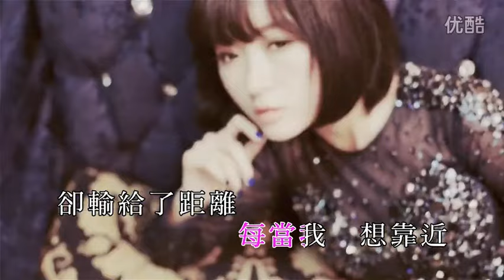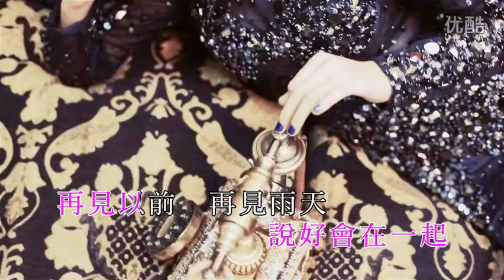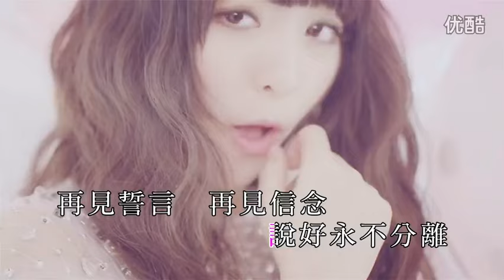MPOP【童可可 《Damn long distance relationship Solo version》該死的異地戀